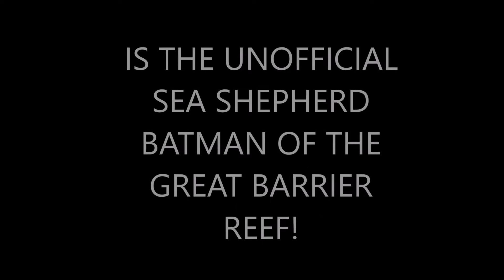SEA SHEPHERD AUDITION...SEARCHING FOR CLOWN FISH...FINDING CLOWN FISH...HILLBILLY FRIENDLY ART...